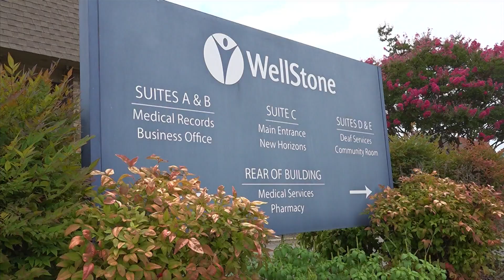Wellstone experiencing nurse shortage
Crisis care services Wellstone provides depend on LPNs, RNs and others.